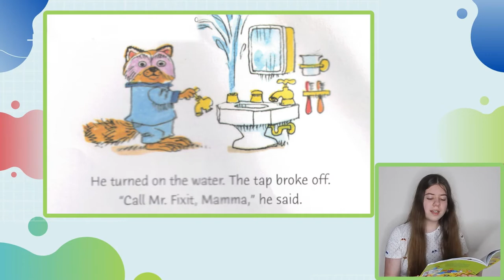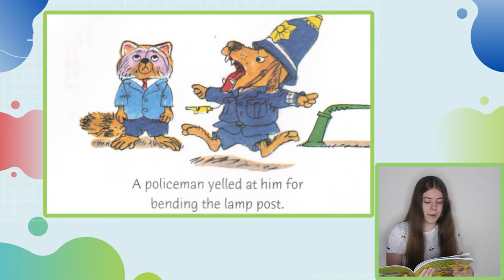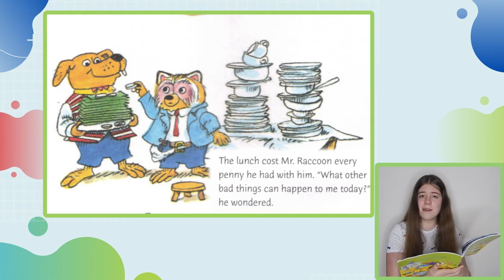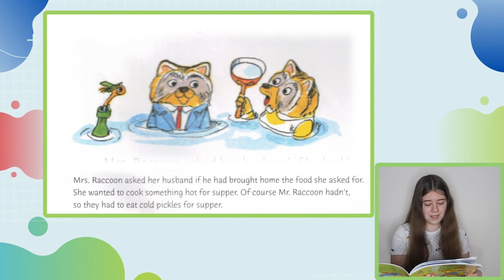Kids Book Read Aloud: THE UNLUCKY DAY by Richard Scarry's. FUNNIEST STORYBOOK EVER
Let's read a book where Mr Raccoon has THE MOST UNLUCKY DAY and what happens next.